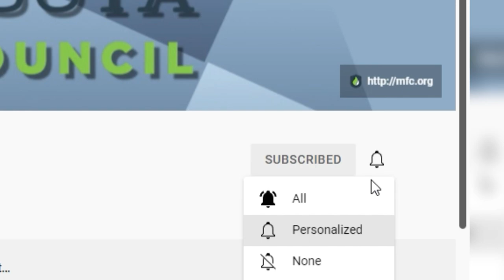Here’s How LIFE Can Win In Minnesota | With Representative Tim Miller | S2 E32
This week, Representative​​ Tim Miller of Pro-Life Action Ministries Action (PLAM Action) joins us to share his vision to inform, equip, and engage Minnesotans in the fight for life. Instead of running for reelection, Representative Miller started a new pro-life initiative to change the narrative about abortion and establish abortion-free cities in our state. Listen to learn more about his work and how YOU can get involved in the fight for basic human rights! Get the facts, stand for truth.